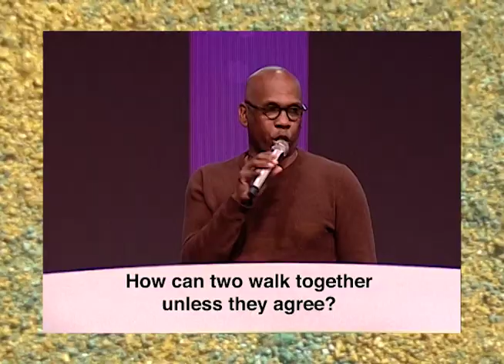Capacity Part 2 Preaching